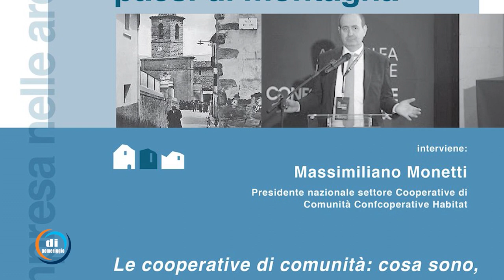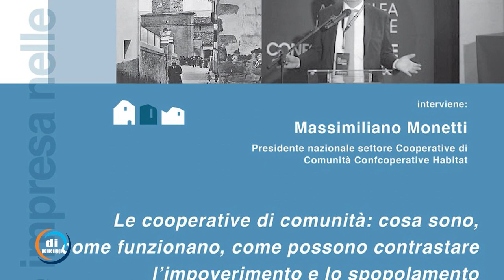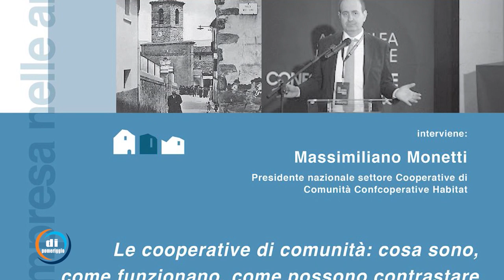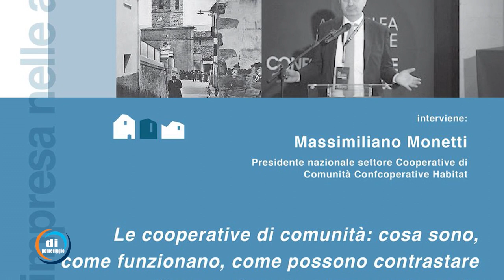Progetto 'Officine del Gran Sasso. Fare impresa nelle aree interne'